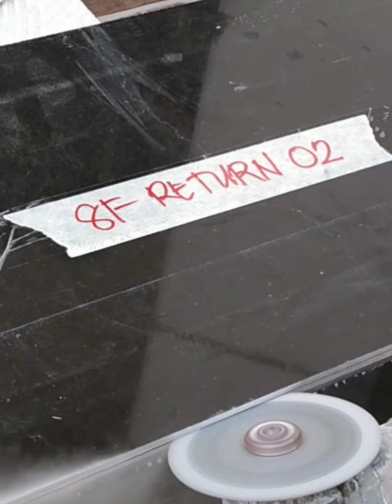how to polish Marikina Marble stone//cutting marbles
-grinder Bosch (1/10
-marble diamond grit pods
-300
-500
-800
-1000
-1500
-3000